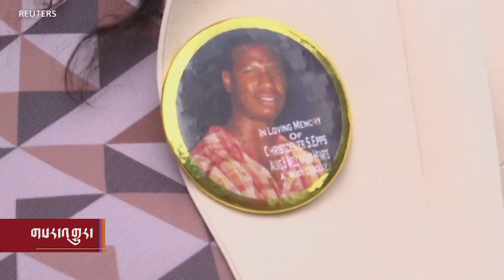དགུ་བའི་བཅུ་གཅིག་དུས་དྲན་ཐེངས་༢༢ པ་སྲུང་བརྩི། Haunting Memories of 9/11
ཨ་རིའི་ནང་འཇིགས་སྐུལ་རིང་ལུགས་པའི་གཏོར་རྒོལ་དོན་རྐྱེན་བྱུང་ནས་མི་ལོ་༢༢ ཕྱིན་པ་དང་། ད་ལོའི་༩།༡༡ རྗེས་དྲན་ཉིན་མོར་ཨ་རི་བ་ཚོས་དོན་རྐྱེན་དེའི་ཁྲོད་འདས་གྲོངས་ཕྱིན་པའི་མི་༣༠༠༠ མ་ཟིན་ཙམ་ལ་མྱ་ངན་གུས་འདུད་ཞུས། སྲིད་འཛིན་བྷ་ཌན་གྱིས་འཇིགས་སྐུལ་རིང་ལུགས་པའི་བྱ་སྤྱོད་ཡོད་ཚད་འགོག་རྒོལ་ནན་མོ་བྱ་རྒྱུའི་དམ་བཅའ་བཞག
Twenty-two years after the 9/11 terrorist attacks on the U.S., September 11 was again a date of mourning and reflection in the United States. Remembrance ceremonies were held for the nearly 3,000 people who died, with President Joe Biden promising to keep terrorism at bay.

དགུ་བའི་བཅུ་གཅིག་དུས་དྲན་ཐེངས་༢༢ པ་སྲུང་བརྩི།  Haunting Memories of 9/11 Persist, But Biden Vows to Keep Terrorism at Bay